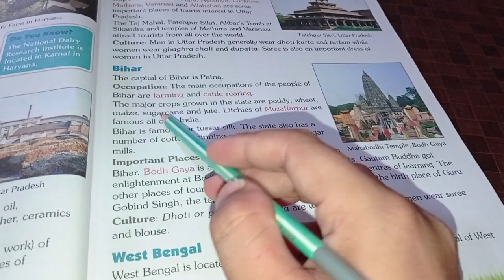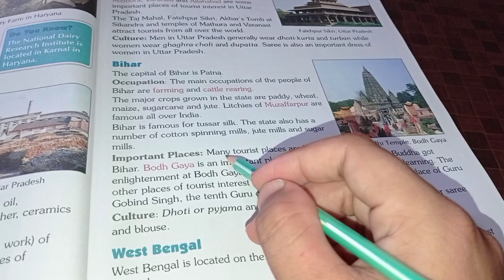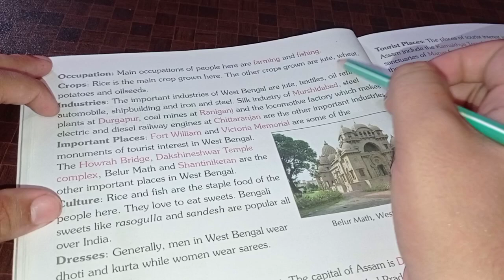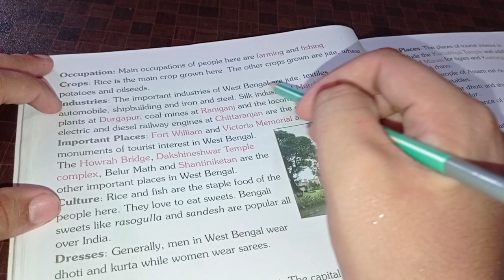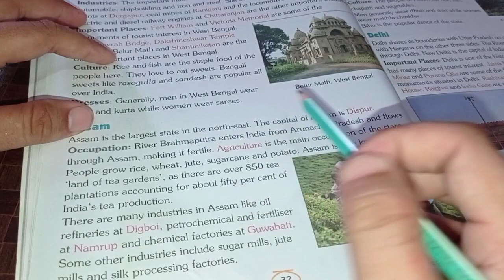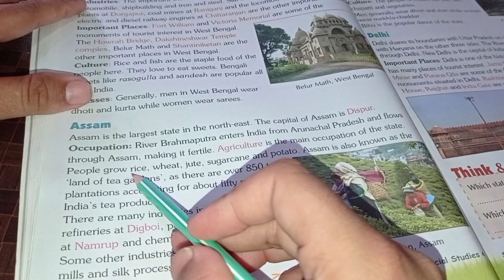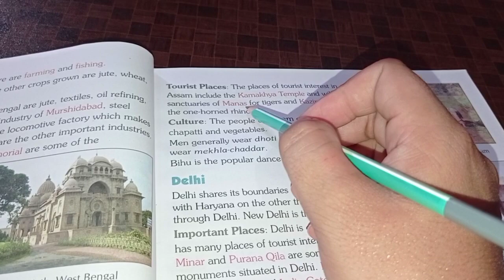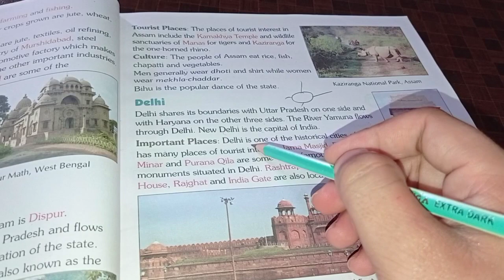US Classes App video